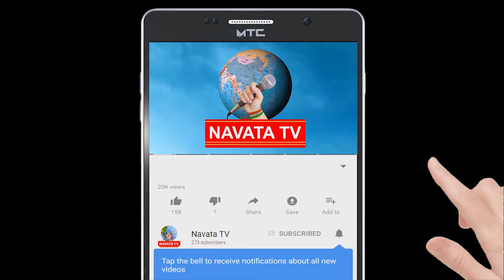తెలంగాణ లో తొలి కరోనా మృతి | Breaking News | Navata Tv